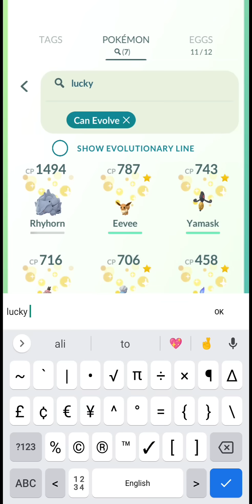👍Got ✨Luckybuzz✨ in pokemon go.